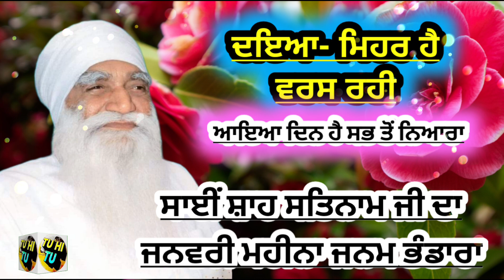Daya Mehar Hai Waras Rahi Aya Din Hai Sab To Nyara|Dera Sacha Sauda |Shah Satnam Ji Birthday Shabad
ਦਇਆ ਮਿਹਰ ਹੈ ਵਰਸ ਰਹੀ ਆਇਆ ਦਿਨ ਹੈ ਸਭ ਤੋਂ ਨਿਆਰਾ
ਸਾਈਂ ਸ਼ਾਹ ਸਤਿਨਾਮ ਜੀ ਦਾ ਜਨਵਰੀ ਮਹੀਨਾ ਜਨਮ ਭੰਡਾਰਾ
Daya Mehar Hai Waras Rahi Aya Din Hai Sab To Niara
Sai Shah Satnam Ji Da January Mahina Janam Bhandara
Lakhvir Insan Shabad Bhajan Dera Sacha Sauda Sirsa